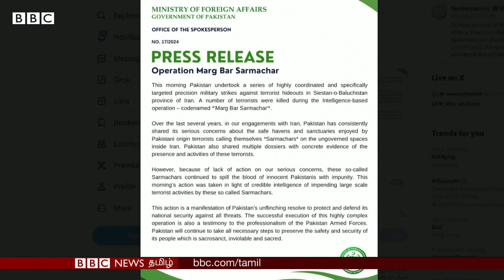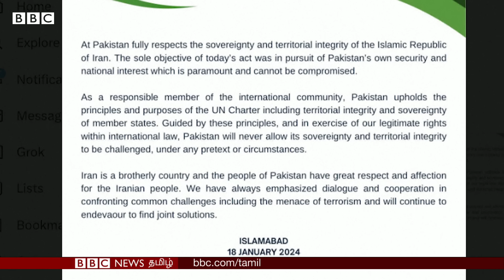Pakistan பதிலடி: Iran Border-க்குள் தாக்குதல்; சில நாட்களில் தீவிரமாகும் மோதல்கள்; என்ன நடந்தது?